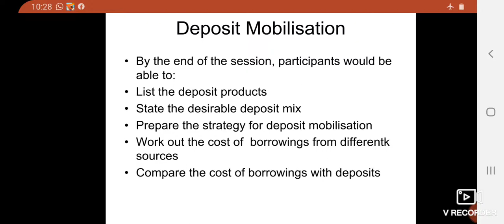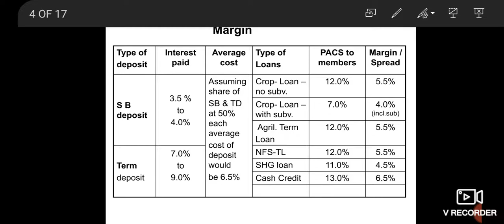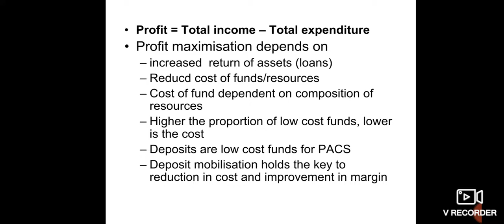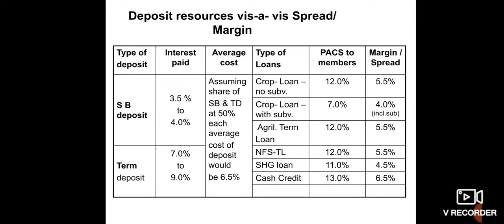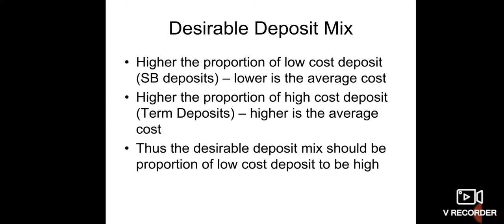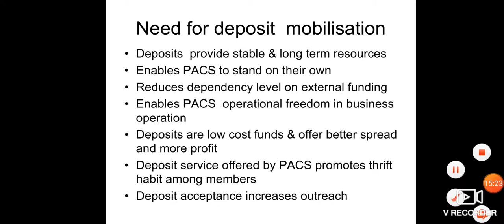What are deposit mobilisation for PACS